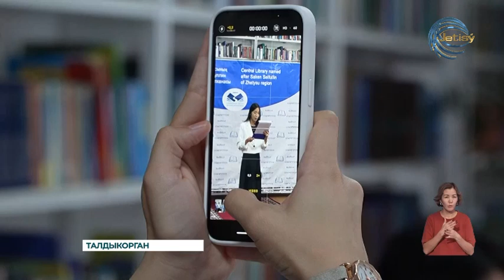В рамках проекта «Жигери жасымаған жандар» в центральной библиотеке прошёл конкурс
В рамках проекта «Жигери жасымаған жандар» в центральной библиотеке имени Сакена Сейфуллина прошёл конкурс «Кедергисиз Болашак», направленный на повышение компьютерной грамотности незрячих читателей.